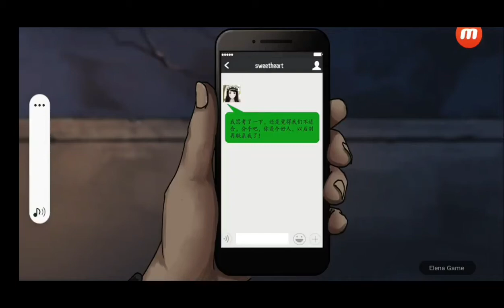Cat and Escape Chapter 3 Evolution Walkthrough (by 99ky)